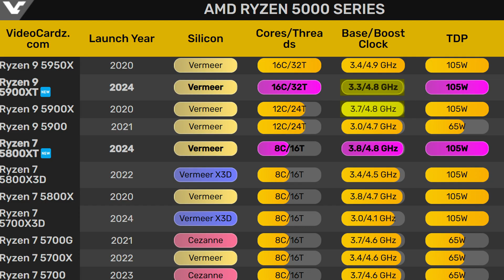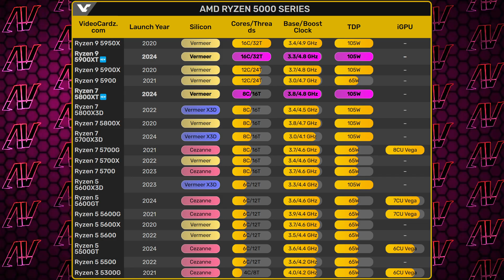AM4 is STILL ALIVE! Ryzen 5000XT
The beloved AMD AM4 socket is still getting new Ryzen 5000 CPUs even after Ryzen 7000 and AM5 have already released! Now, AMD is preparing for us Ryzen 5000XT CPUs, the Ryzen 5900XT and Ryzen 5800XT, that will take the Zen 3 architecture to its limits, and give AM4 platform owners a new Ryzen CPU to upgrade to.